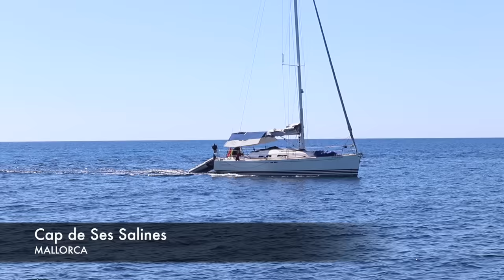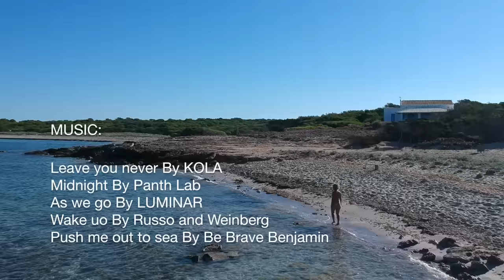Ep 74 PUSH ME OUT TO SEA BABY_Mallorca Cala Figuera_ Sailing Mediterranean Sea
This Episode is a reduced version for YOUTUBE of our original Movie "PUSH ME OUT TO SEA BABY",

ENGLISH SUBTITLES,  SUBTITULOS EN ESPAÑOL

Es Cargol beach is the last one in the south of Mallorca, before rounding the Ses Salines cape.
We resist leaving this beautiful beach and we continue to discover this authentic paradise.
This movie is dedicated to Es Cargol Beach and the beautiful village of Cala Fguera, which is the first village we find when going up the east coast of Mallorca.
Cala Figuera is the perfect image of the Mediterranean landscape and architecture, where we can find the fishermen's houses with the typical boats, moored in front of each house.
A beautiful place that makes Noemi consider a quiet life in one of those beautiful houses ...
La playa de Es Cargol es la última del sur de Mallorca antes de rodear el cabo de Ses Salines. Nos resistimos a dejar esta hermosa playa y seguimos descubriendo este auténtico paraíso.
Esta película está dedicada a la playa de Es Cargol y al bonito pueblo de Cala Fguera, que es el primer pueblo que encontramos al subir por la costa este de Mallorca.
Cala Figuera es la imagen perfecta del paisaje y la arquitectura mediterránea, donde podemos encontrar las casas de pescadores con las típicas embarcaciones, amarradas frente a cada casa.
Un hermoso lugar que hará que Noemi considere una vida tranquila en una de esas hermosas casas ...
La platja des Cargol és l’última del sud de Mallorca abans de pasar el cap de ses Salines.
Ens resistim a deixar aquesta bonica platja i continuem descobrint aquest autèntic paradís.
Aquesta pel·lícula està dedicada a la platja des Cargol i a la bonic poblet de Cala Fguera, que és el primer cpoble que trobem quan pugem per la costa est de Mallorca.
Cala Figuera és la imatge perfecta del paisatge i l'arquitectura mediterrània, on podem trobar les cases de pescadors amb les típiques embarcacions, amarrades davant de cada casa.
Un lloc preciós que farà que Noemi consideri una vida tranquil·la en una d’aquestes boniques cases ...